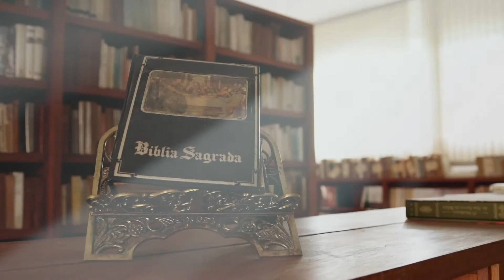Programa Entoai Salmos | Salmo 31 - 27/02/2017